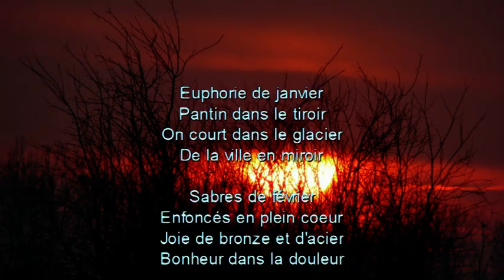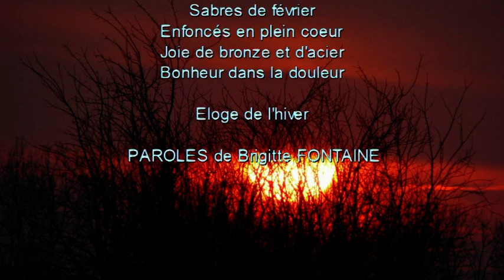Hiver Février 2012 en région centre Orléans sa Loire son charme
La Loire charrie des glaçons : l'attraction du week-end !
Même si dans la journée le thermomètre restait en dessous de zéro, rien à voir avec l'hiver , 1731, 1879, 1895, 1963, 1985. quelques dates des embâcles du fleuve royal (entre nous je ne me souviens que de 1985 !. )